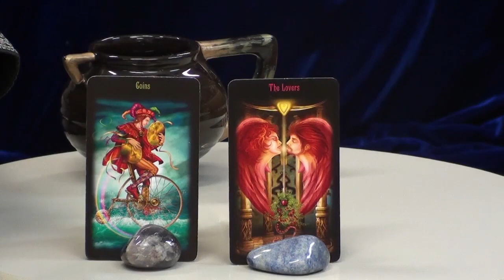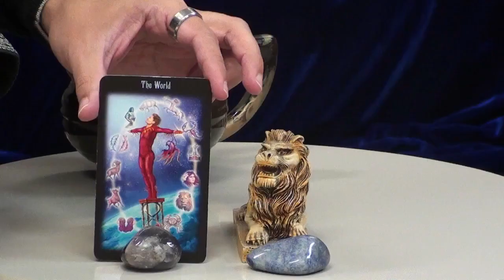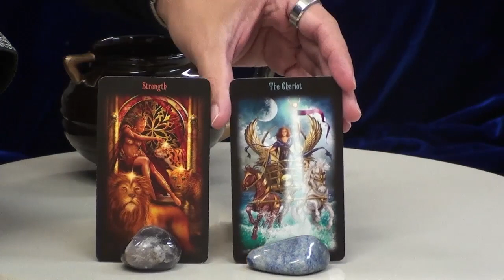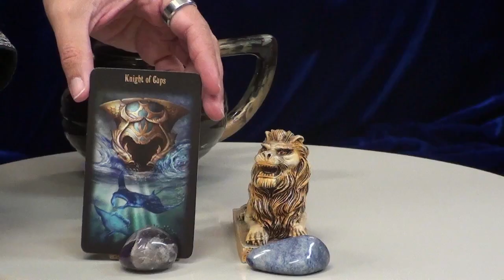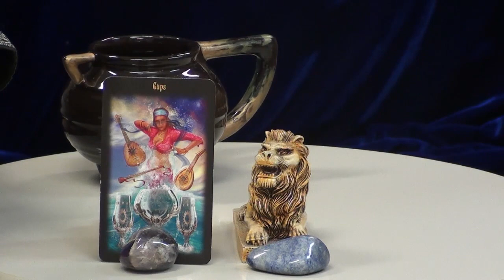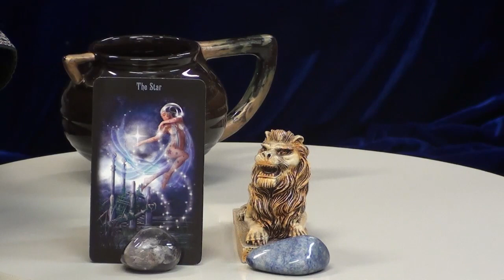Atendimentos de tarô com Edu Scarfon (Exibido em 31/05/23) Parte 01 | Bom Astral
(Exibido em 31/05/23) Parte 01